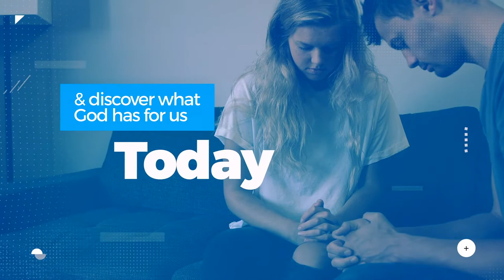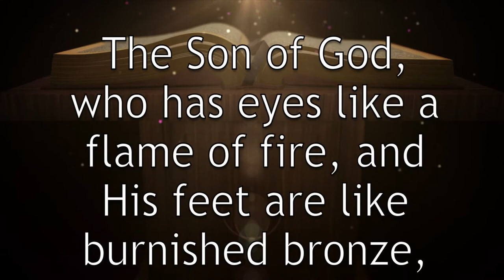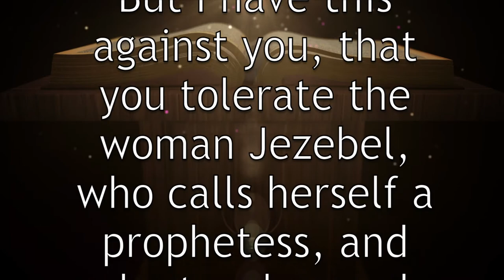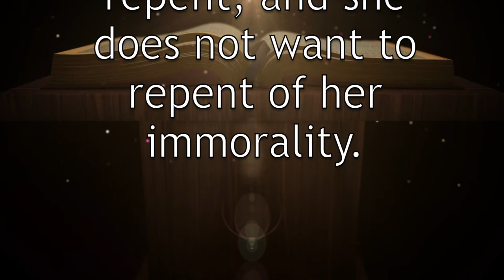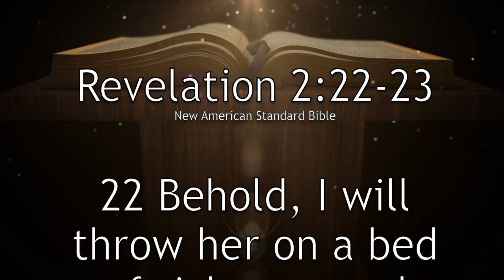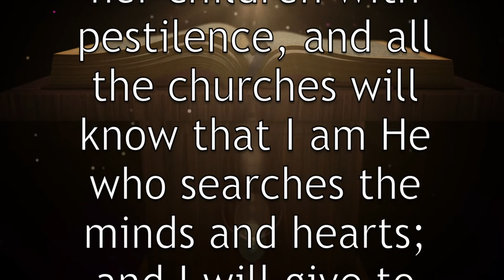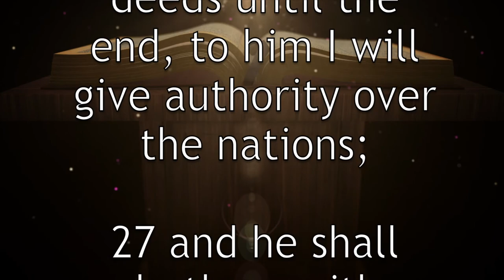Thyatira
Pastor Larry continues his sermon series on the Churches in The Revelation.